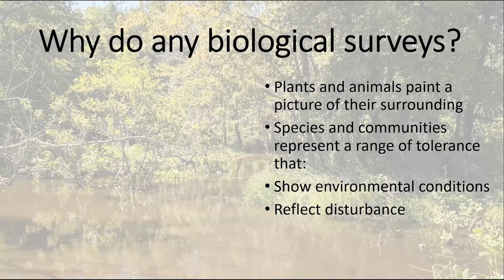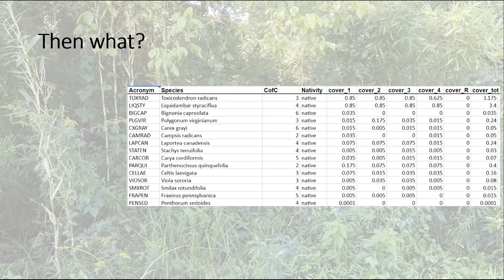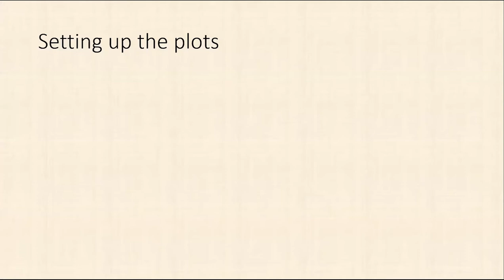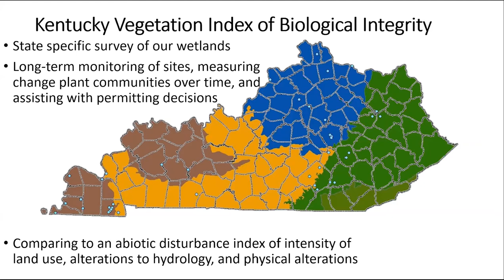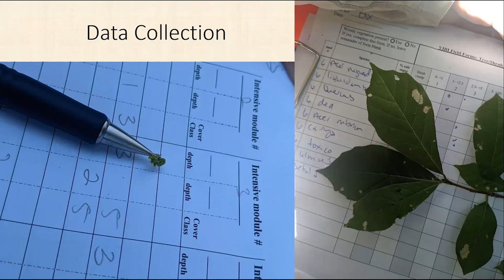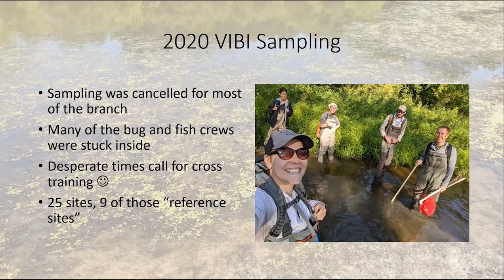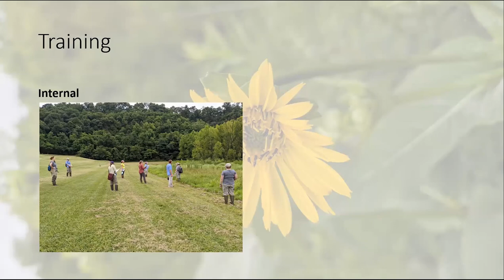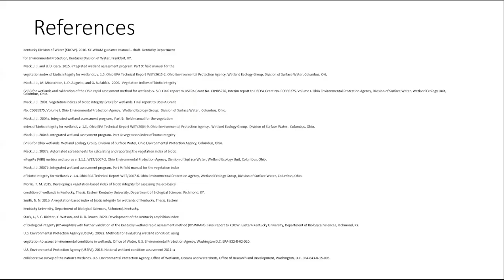2021 Kentucky Botanical Symposium: Wetland Monitoring in Kentucky by Brittany White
Division of Water wetland biologist Brittany White presents on wetland monitoring in Kentucky at the 2021 Kentucky Botanical Symposium.